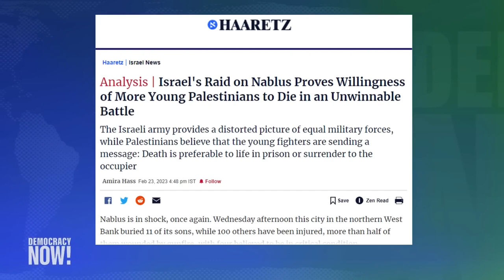Outrage Soars in Occupied West Bank After Israel Kills 11, Injures 500 Palestinians in Nablus Raid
Palestinians held a general strike in the West Bank Thursday after Israeli forces killed 11 Palestinians and injured nearly 500 in a military raid in the city of Nablus. So far this year, Israel has killed at least 65 Palestinians, including 13 children, drawing concern and criticism from supranational actors including the U.N. and Amnesty International. We speak to Amira Hass, a correspondent for the Israeli newspaper Haaretz in the Occupied Palestinian Territories, and Issa Amro, a prominent Palestinian human rights defender from Hebron in the West Bank. Amro was recently beaten by an Israeli soldier while being interviewed by the American author Lawrence Wright. "There is a huge anger among the Palestinians from what is happening these days from the Israeli racist and fascist government, who are inciting to kill more and more Palestinians," says Amro of the protests.